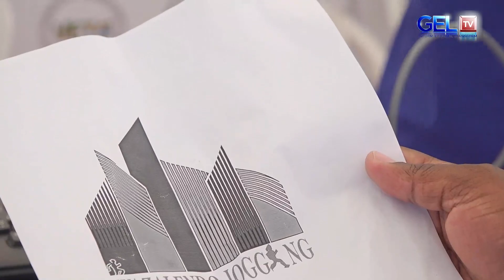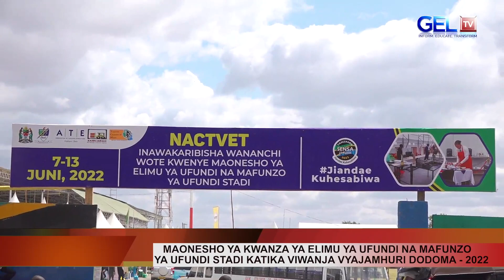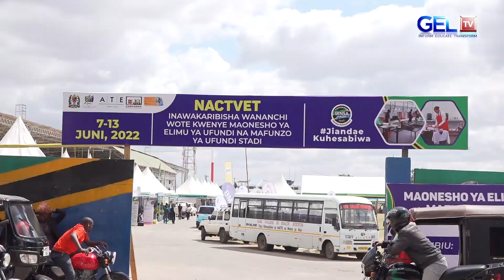MAONESHO YA NACTVET 2022: TAZAMA VETA INAVYONOA WATAALAMU